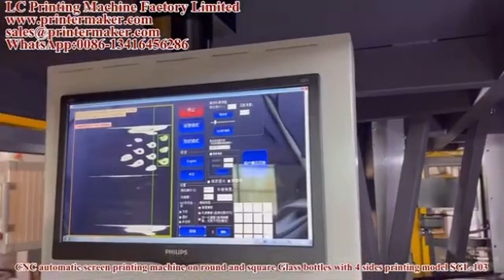CNC automatic screen printing machine on round and square Glass bottles with 4 sides printing